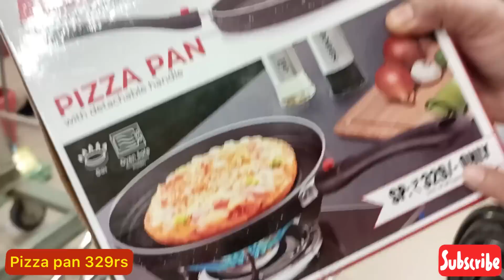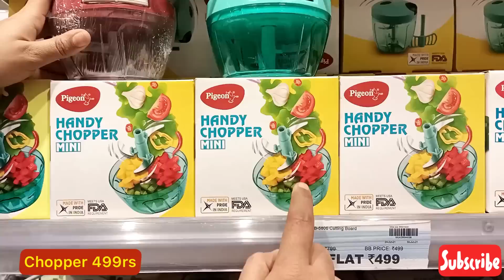😍DMART| Latest Offers On Kitchen Organiser, Spices Rack,Kitchen Rack, Basket,Online Available|steel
DMART ! BUY 1 GET 1 FREE ! Products From 9Rs Starting /Online Available Stainless Steel Kitchen item

Musician: @iksonmusic

Dmart
dmart
Dmart latest tour
Dmart organisers
Dmart kitchen products
Dmart haul
dmart tour
dmart stationary
dmart glass
dmart clothing
dmart cheap offers
best offers
kitchen organization
cheap kitchen products
cheap organisers
Reliance Smart
latest haul
dmart ceramic
Super 99
Market 99
Reliance fresh
Latest offers
Super markets
latest kitchen
space saving containers
storage baskets
kitchen gadgets
shopping vlog
Kitchen gadgets
kitchen storage containers
baskets
crockery
online shopping
flipkart
alibaba
Amazon latest kitchen
unique kitchen-ware
smart organisers
Smart kitchen products
home center
home center
Amazon sale
Spar kitchen
Spar organisers